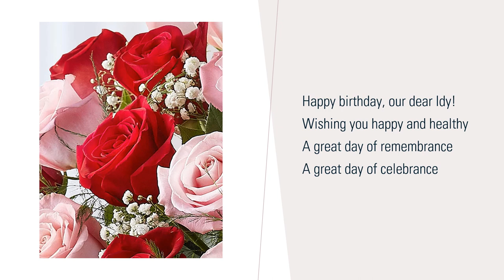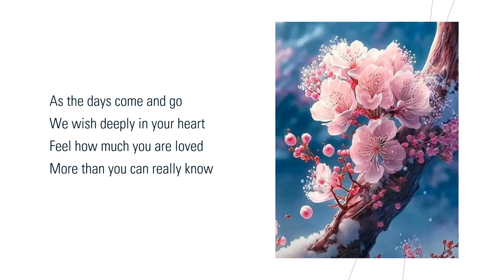Happy birthday Ms. Idy Chan! 3 25 2023